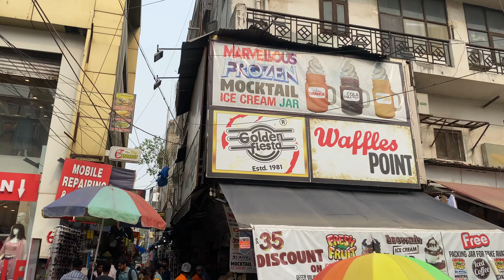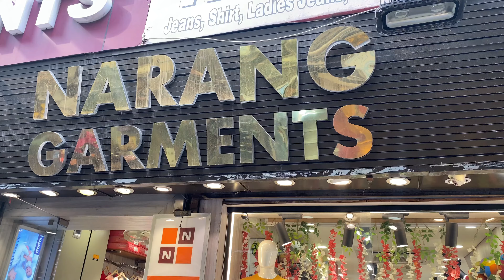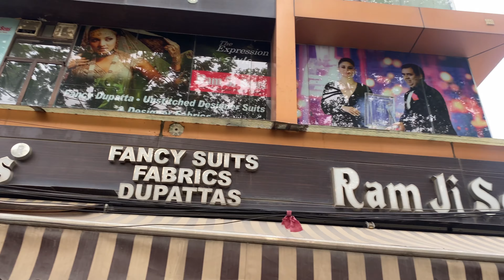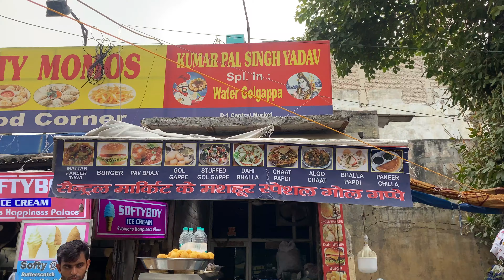LAJPAT NAGAR MARKET DELHI | LAJPAT NAGAR CENTRAL MARKET